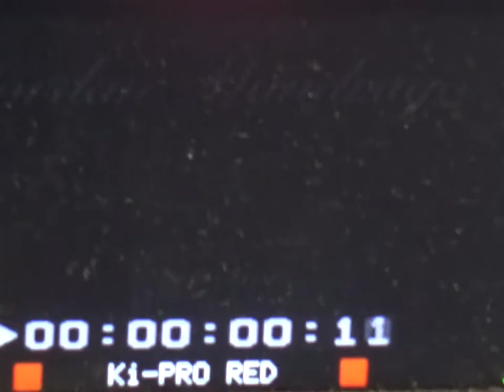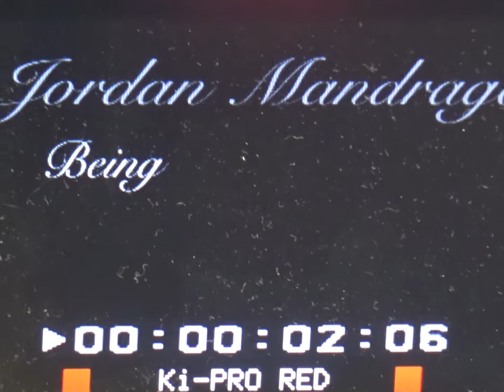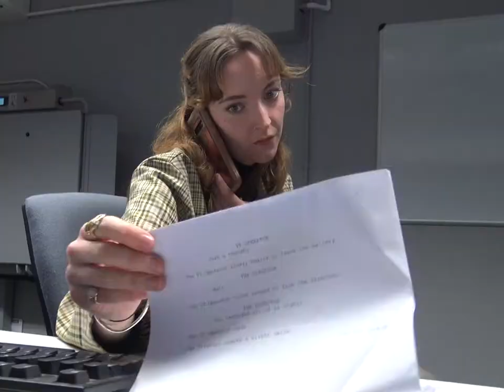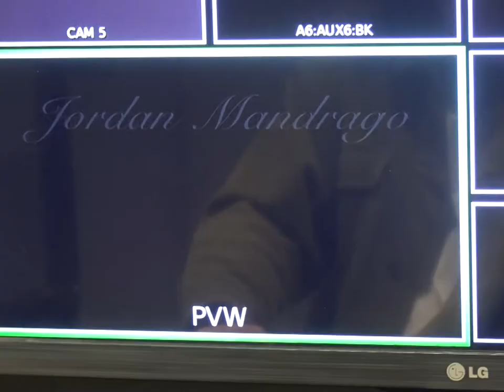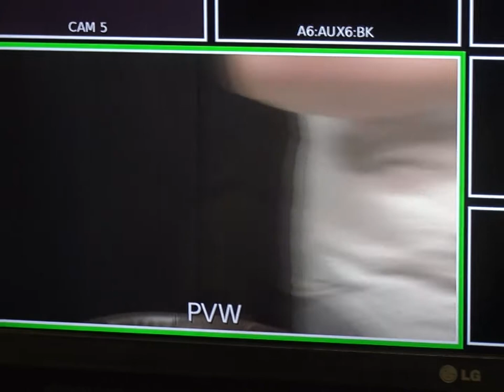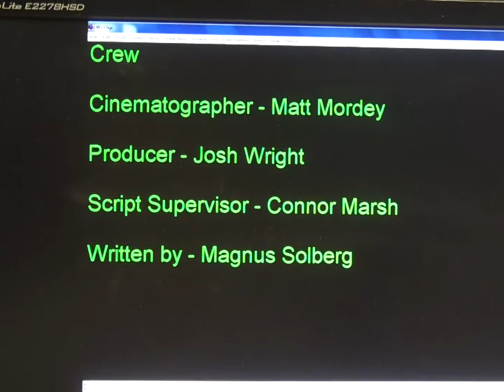The Gallery | Short Film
A film made inspired by the Dogme 95 movement.